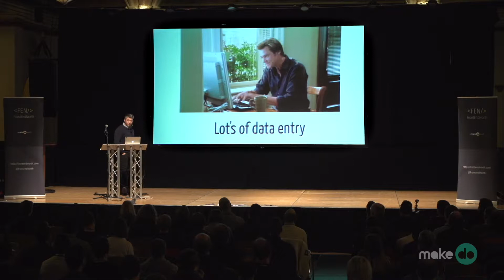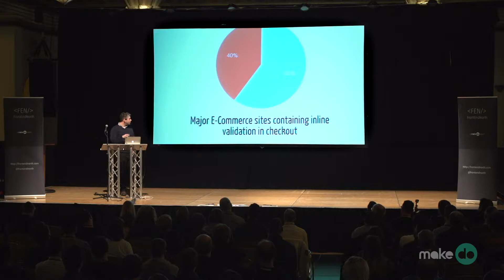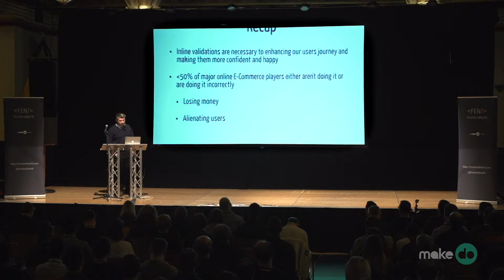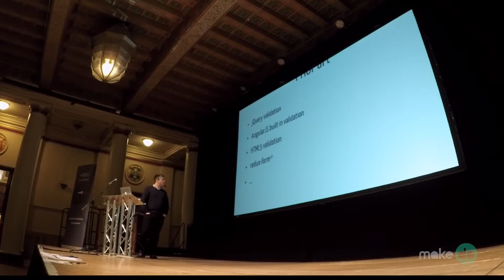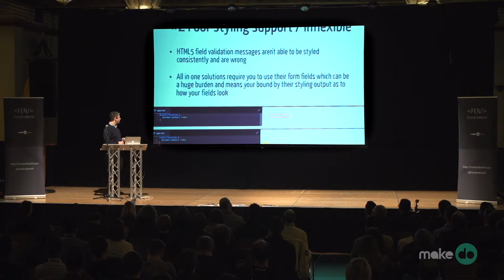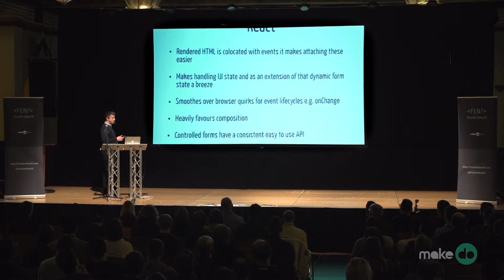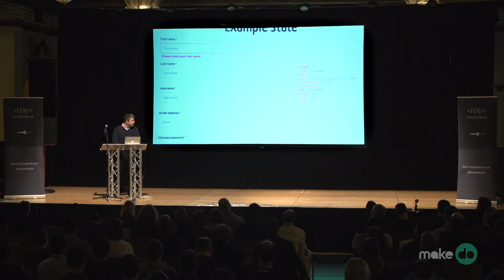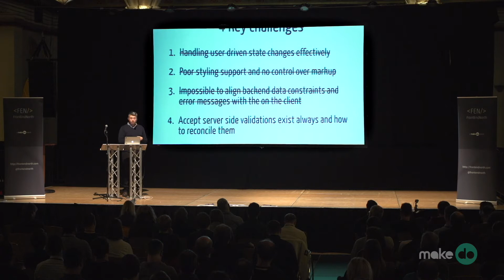Damian Nicholson: FEN 2018 - Designing form validation the right way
What is inline validation and why it’s necessary. Why it’s very hard to do right but using React alleviates some of those problems

About Damian:

I’m the frontend lead at Conferize. We’re building a universal and social event solution to help event makers create the biggest impact. When I’m not doing that I’m either failing at pouring a rosetta in my coffee or out cycling.

About Make Do:

We create reliable and high value digital web solutions that are delivered on time and on budget:

Based in the UK with a global reach we've been running events for like-minded professionals in our industry since 2012!